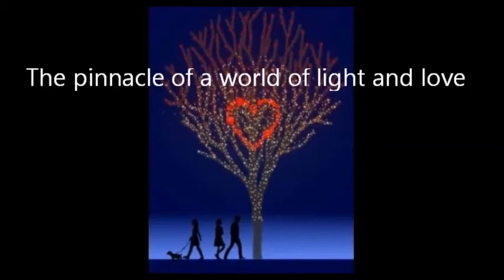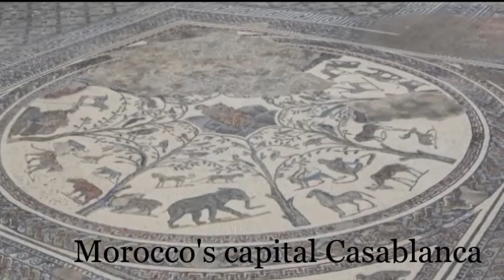The pinnacle of a world of light and love